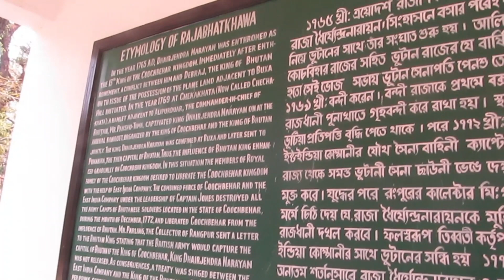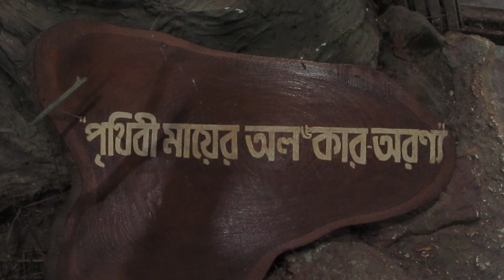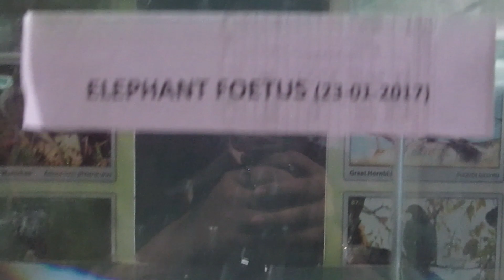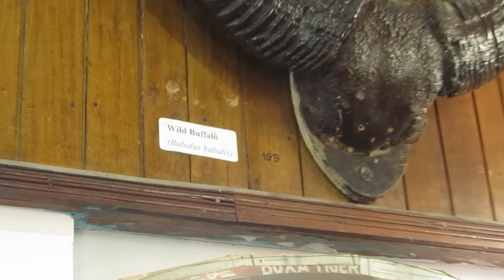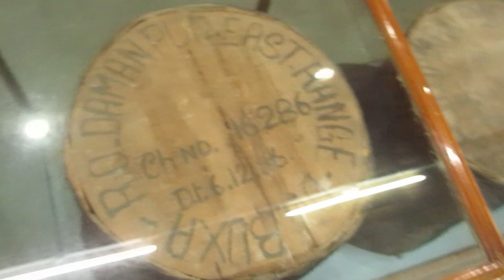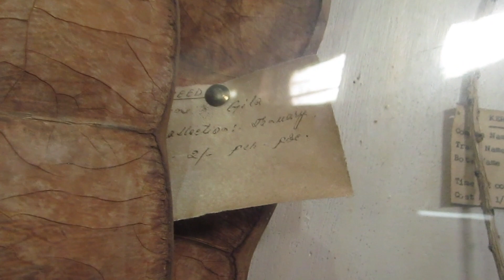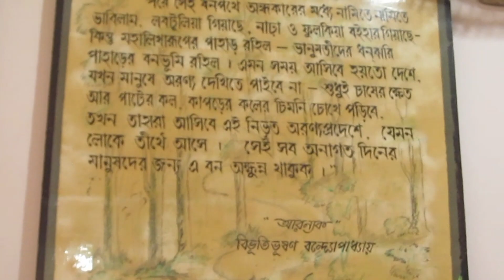RAJABHATKHAWA / BUXA MUSEUM Tour | Jainti | North-East Travel Vlog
Here's touring the Rajabhatkhawa Museum (Buxa Museum). There are quite some never-seen-before stuff in here that completely BLEW my mind. A definite treat for nature lovers!

Love, Atrayee

We are here to live our lives as we wish. I am Atrayee Santra, the Creator of this channel, and this is my life! This channel holds records of my life, how I do things to my house projects, behind the scenes stuff and so much more that has to do with me!